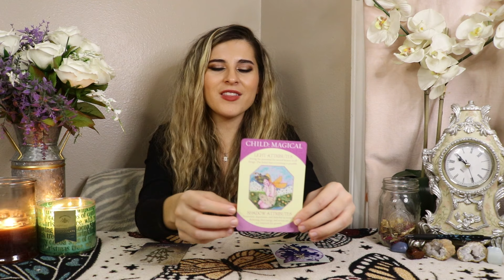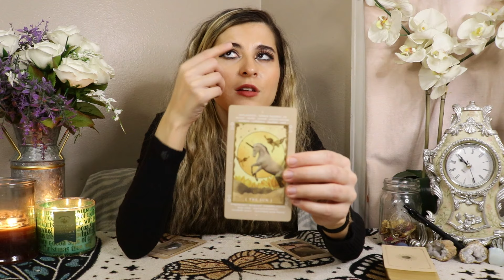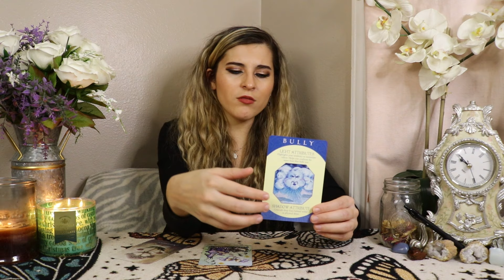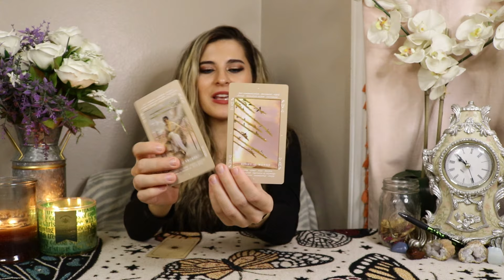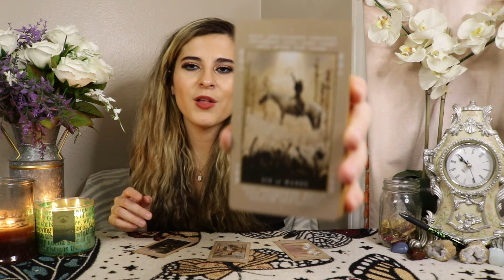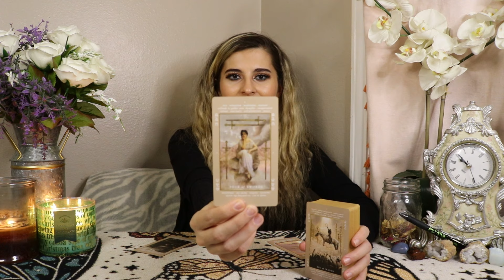✨THEIR BIGGEST SECRET💍💕✨Ultimate FUTURE SPOUSE Tarot Reading|💋Pick a Card💋| Let’s Spill The Tea!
HEY BABES💖

Today we are going to be finding out what your future spouses biggest secret is. So if that sounds as fabulous to you, as it does to me, then please, go grab yourself a favorite drink of your choice, and come sit for a spell, as we spill ALL of the tea, on your boo thang for life🔮✨☕️

⏳TIMESTAMPS⏳
Group 1 w/the BLUE PEN✨
1:58
Group 2 w/the BLACK PEN✨
13:48
Group 3 w/the GREEN PEN✨
27:08

Xoxo,

Kam💘